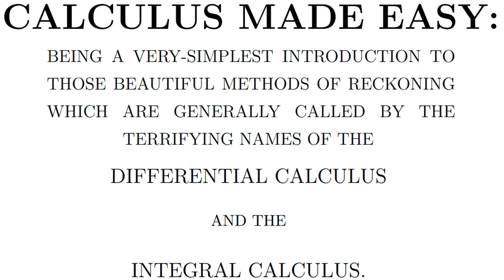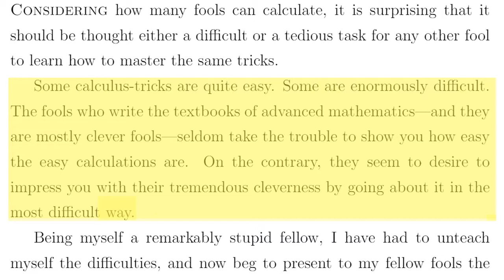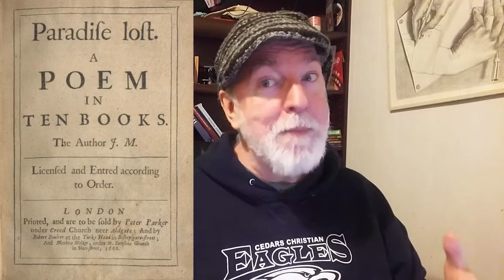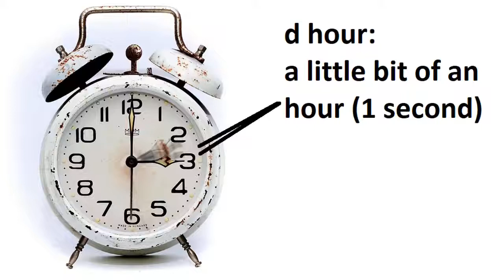Calculus Made Easy, Chapter 1 -To Deliver you from the Preliminary Terrors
The first episode in our systematic study of Calculus, from Silvanus Thompson's classic text, Calculus Made Easy (Get it free We'll look at the take-things-apart symbol for differentiation, and the put-things-back-together symbol of integration.